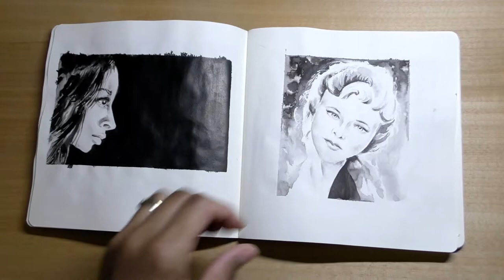Conseils et astuces pour Peindre à l'encre de Chine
Comment peindre et dessiner à l'encre de Chine ? Peut-on l'utilisé comme l'aquarelle ? Dans cette vidéo commentée, je réalise un portrait à l'encre de Chine noire dans laquelle vous verrez toutes mes étapes de réalisation. Je  vous confie également quelques conseils et astuces afin de réussir vos croquis dans ce medium.

Mon matériel  dans cette vidéo :
Encre de Chine noire
Pinceau à lavis et de précision
Drawing gum / Liquide de masquage
Masking tape / Ruban de masquage
Graphite
Gomme de mie de pain

Mes flacons d'encre :
Nan-King de Lefranc Bourgeois - encre de Chine intense extra-fine
Rohrer & Klingner Leipzig-Co encre couleur Sépia

Mes pinceaux :
Raphaël ¬| pinceaux à lavis « 803 » et « 835 » – Le « 8383 » – Kaerell – Martre Kolinsky Léonard | Martre Kolinsky Manet | pinceau à lavis 448 Winsor & Newton | Series 7 – Pure Squirrel

Mes plumes pour dessiner à l'encre :
Leonardt Angleterre mi-dure et souple

Mon carnet de croquis pour dessiner à l'encre :
Album de croquis Moleskine carré 19x19 cm pour stylo et crayonnés

Mon papier pour aquarelle et encre de Chine :
Arches 100 % coton pressé à froid 300 g/m²
Arches 100 % coton pressé à chaud 300 g/m²
Fabriano Artistico 100 % coton pressé à froid 300 g/m²
Montval de Canson pour aquarelle 300 g/m²